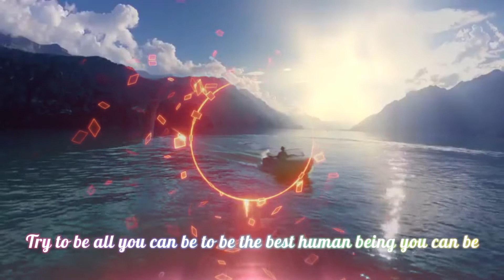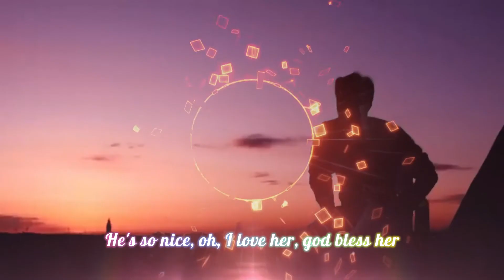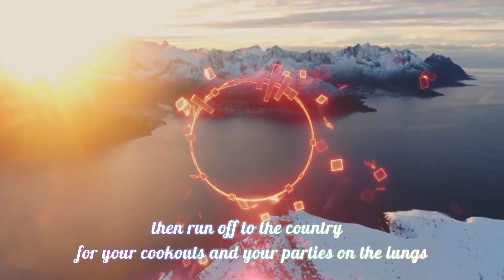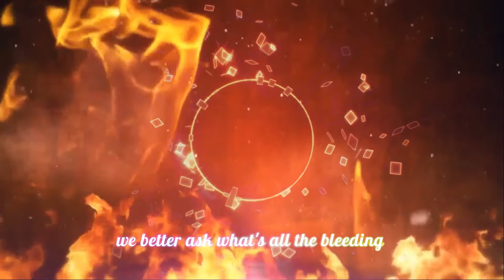Maya Angelou | when you know better, do better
Maya Angelou is a hero with many traits such as courage, perseverance, and skillful intelligence. Maya Angelou is courageous because she fell silent, but she still managed to find her voice through writing.

Motivational Typography's mission is to inspire, educate and help people of all ages with lack of motivation and mental health awareness.
We want to enhance the human experience by creating thought-provoking yet actionable content that will exercise, stimulate and expand your mind & consciousness through wisdom that you can integrate into everyday life
This channel is for those that are courageous enough to take a stand towards changing their lives and chasing their dreams.
Always remember.. Motivation is what will get you started, but it's the consistent work, day in and day out, that will create measurable value in your life!
So wake up and take control of your life!
Evolve your Mindset.
Grow with us every day.